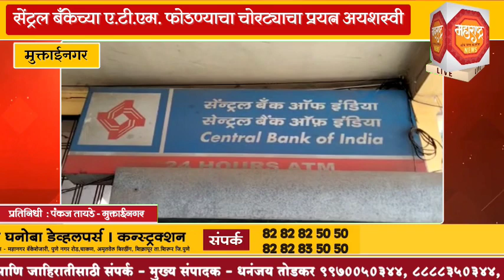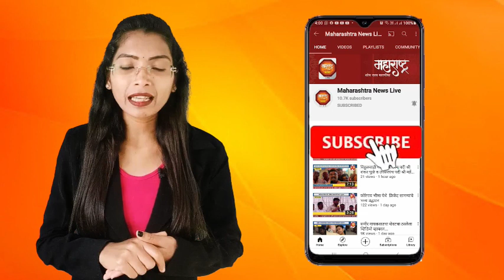मुक्ताईनगर - अंतुर्ली येथील सेंट्रल बँकेच्या ए.टी.एम. फोडण्याचा चोरट्याचा प्रयत्न अयशस्वी...